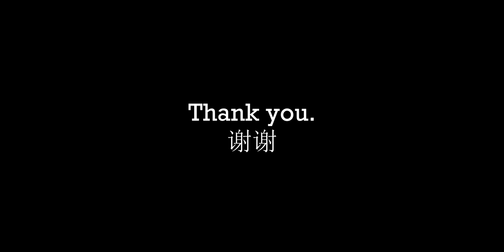10 Questions with Liu / Chinese / Living in Kazakhstan